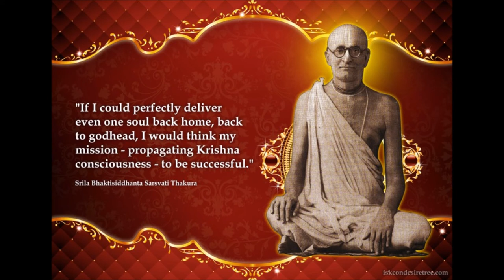20071227 MALAYSIAKL PM ENG DISSRILABSSTP